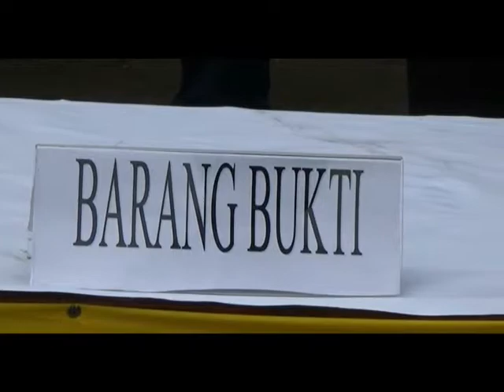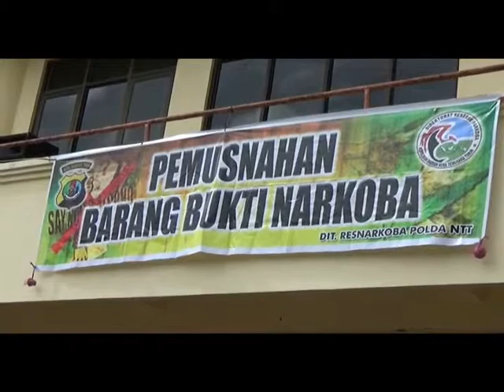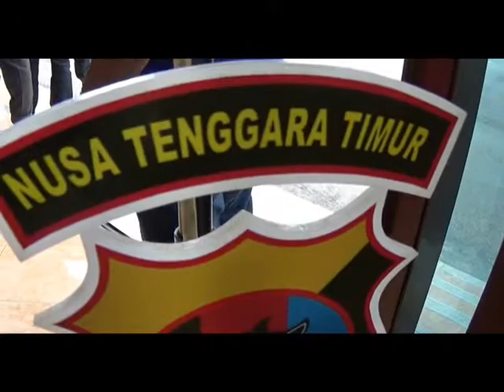SIPRIANUS ATOK KUPANG NUSA TENGGARA TIMUR BANJIR MIRAS OPLOSAN SATU MILIAR POLDA NTT